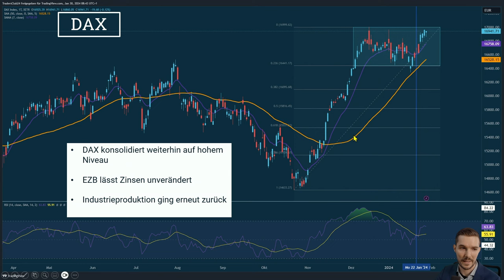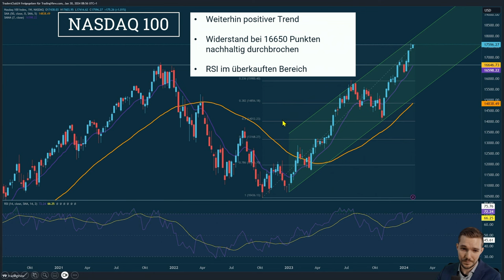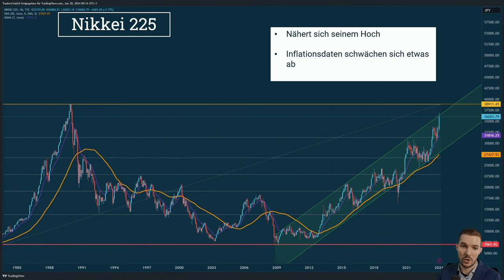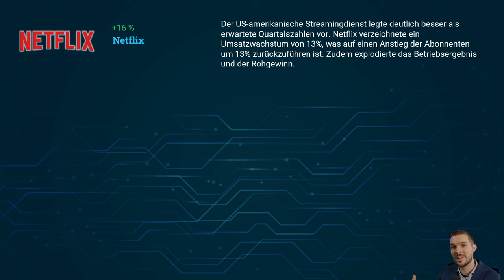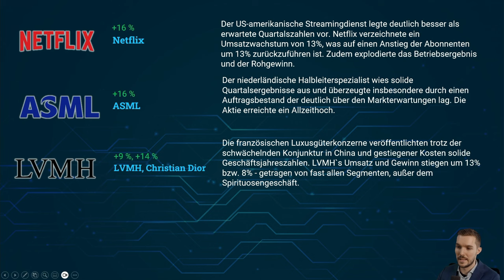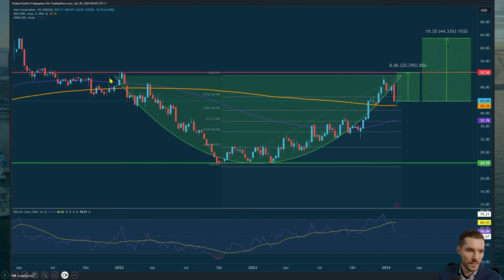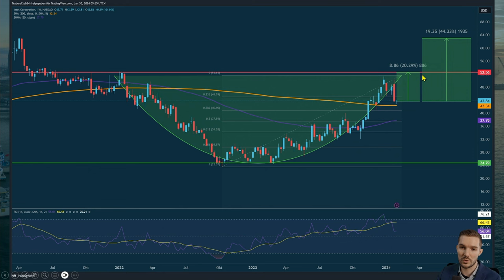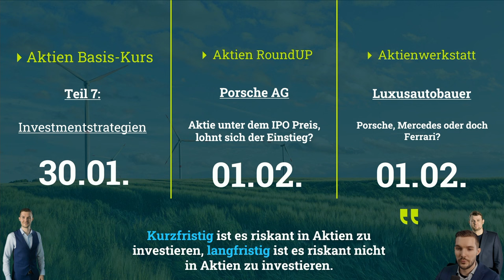💹🤔 Überhitzter Markt? S&P 500 und NASDAQ 100 zeigen Warnsignale!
Intro:
🌟 Erleben Sie eine Achterbahnfahrt am Aktienmarkt: DAX konsolidiert weiterhin auf hohem Niveau, während die EZB die Zinsen unverändert lässt. Zeitgleich signalisiert der RSI überkaufte Märkte bei S&P 500 und NASDAQ 100. Seien Sie dabei, wenn wir diese spannende Marktlage analysieren!

Detaillierter Inhalt:
📈 DAX Konsolidierung:
Der DAX zeigt eine beeindruckende Stabilität und trotzt den globalen Herausforderungen. Wir untersuchen, wie Anleger sich in diesem konsolidierenden Markt positionieren können.

🏦 EZB-Zinspolitik:
Die Europäische Zentralbank hält die Zinsen stabil. Erfahren Sie, welche Auswirkungen das auf Ihre Investments hat und wie Sie sich strategisch aufstellen sollten.

🏭 Industrieproduktion:
Ein Rückgang in der Industrieproduktion wirft Schatten. Wir decken auf, was das für Anleger bedeutet und wie man mit diesen Informationen umgeht.

💹 S&P 500 und NASDAQ 100 - Überkauft:
RSI-Signale deuten auf einen überkauften Markt hin. Entdecken Sie, was das für Ihre Handelsstrategie bedeutet und wie Sie sich in einem volatilen Markt schützen können.